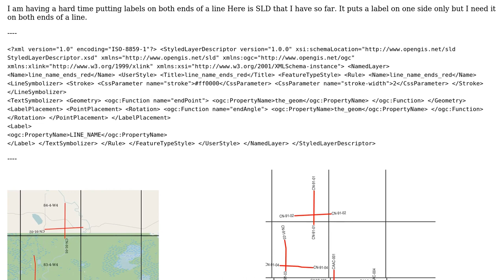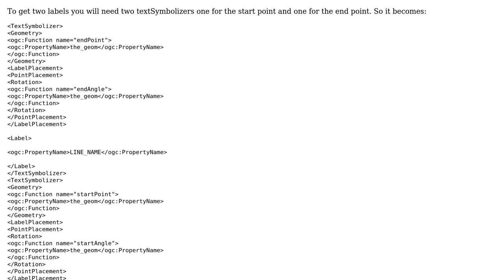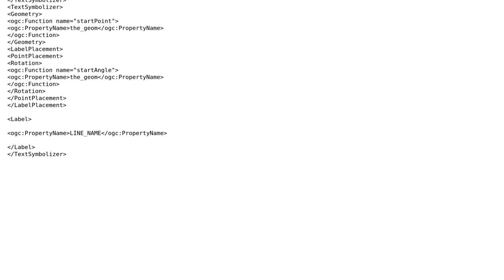GIS: Geoserver SLD line ends labeling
With thanks & praise to God, and with thanks to the many people who have made this project possible! | Content (except music & images) licensed under CC BY-SA | Music | Images & others | With thanks to user Srdjan user Ian Turton and the Stack Exchange Network Trademarks are property of their respective owners. You are responsible for your own actions.